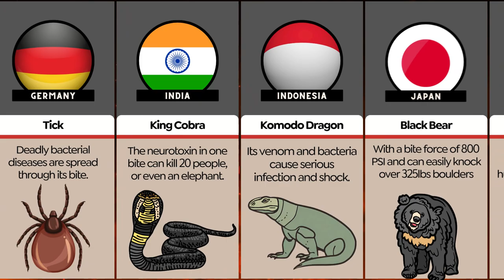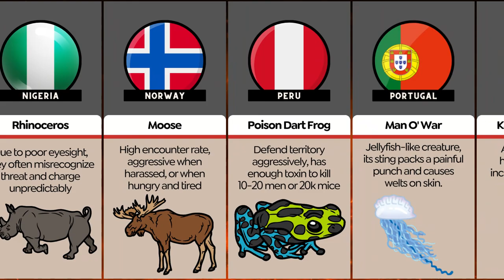Deadliest Animals From Different Countries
In this video, we will see the deadliest animals in different countries. Animals are selected based on their chance of encounter, fatalness and statistics. The animals that we usually consider dangerous, such as tigers and lions may not be on the list. The one that we consider gentle may cause a lot of injuries and deaths.